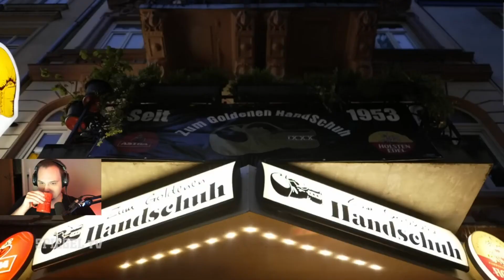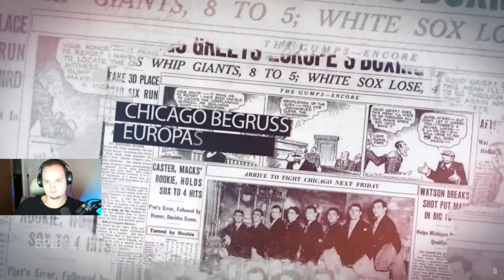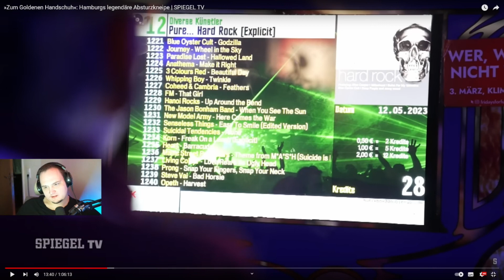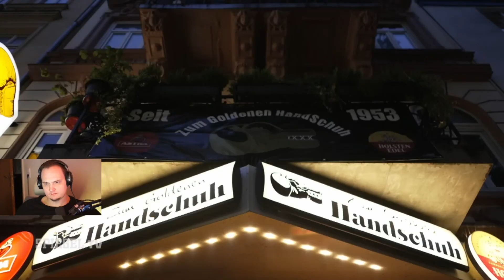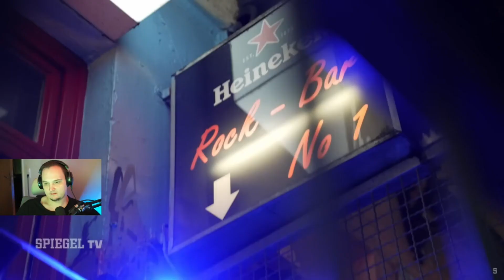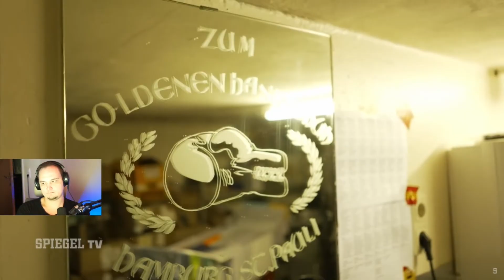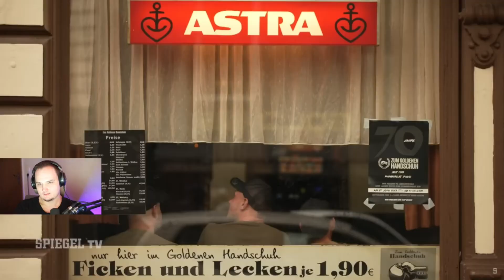Zum Goldenen Handschuh: Hamburgs legendäre Absturzkneipe | MD7 React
Es handelt sich um ein Fanmade Kanal. Moondye7 ist nicht der Betreiber des Kanals und hat keine direkten EInnfluss auf die Uploads. Bitte keine Beleidigungen, keine politischen/religiösen Themen, kein Spam, lasst uns einfach alle miteinander Spaß haben. widepeepoHappy